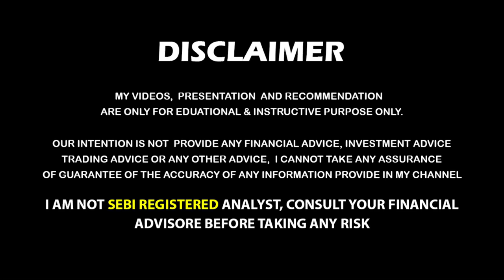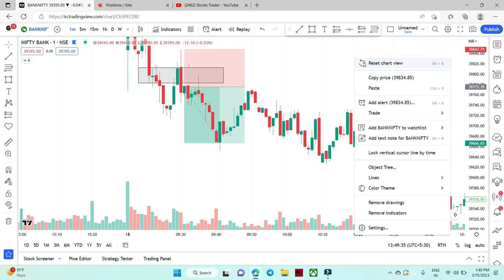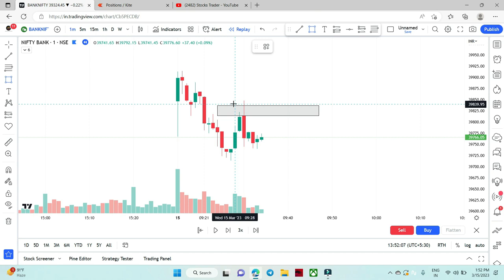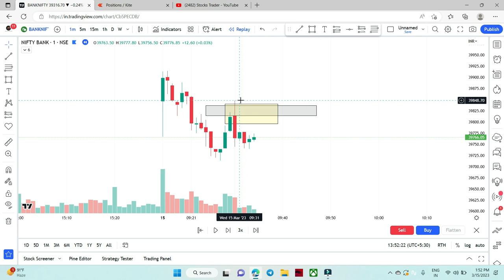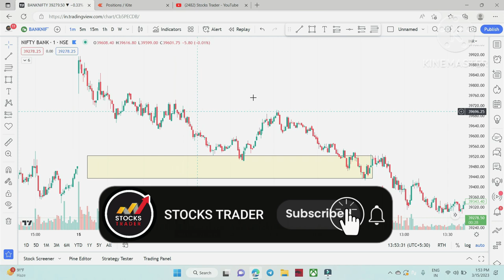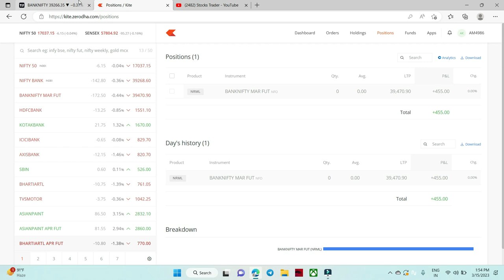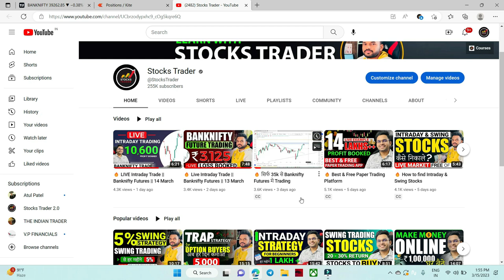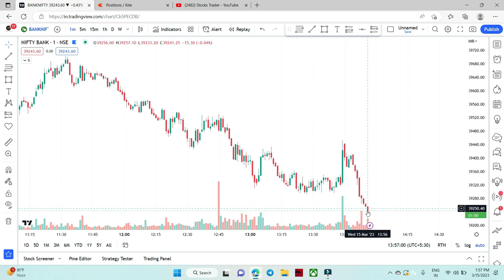🔥 Live Intraday Trade || Banknifty Futures || 15 March, 2023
▶️In this video - Live Banknifty Futures Trading 15 march, 2023
✅Open your FREE demat account now -

❤️ THANKYOU FOR WATCHING.